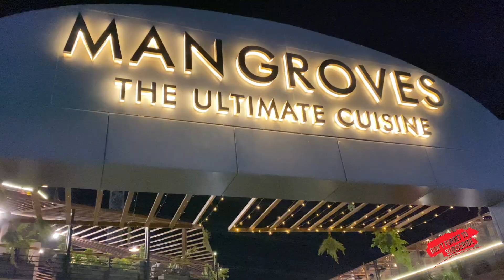300 Pigeon (Kabotar) Platter at mangroves Resturant superhighway karachi.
Pigeon platter

pigeons party

 fancy Pigeon

pigeon cooking video

pigeon videos

 pigeon training

homing pigeons

 pigeon Recipe

big pigeon party

the pigeon

 pigeons making process

 Pigeon Recette

 pigeon care

pigeon pie

pigeon pie recipe Morocco

pigeon meat

pigeon Recipe French

pigeon Recipe in urdu

pigeon salad